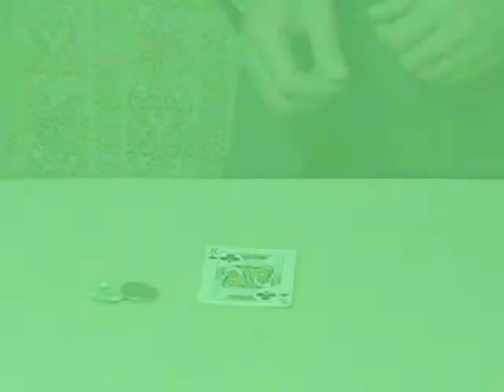PK Finger (22 mm) de Kreis Magia - Trick - asdetrebol.com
Recordamos que esta descripción ha sido traducida de forma automática por lo que puede contener erroresAutor: Se muestran Effecta chip de 10 dólares y un chip de 100 dólares. A continuación, las fichas se ponen en manos del espectador. El mago coge una tarjeta de corte de un paquete de cartas. Al tocar el chip de 100 dólares con la tarjeta, cambia a un dólar coin.The imán suministrado se puede utilizar para otros propósitos también. Con este imán, usted puede utilizar su propio anillo como un PK ring.Comes completos con imán de curvado (tamaño de EE.UU. 10 / Diamete interior 22 mm), $ 10 y $ 100 fichas, cinta de color carne y hoja de instrucciones.